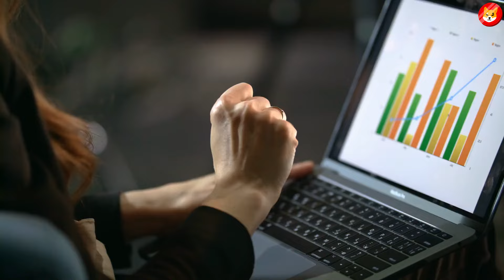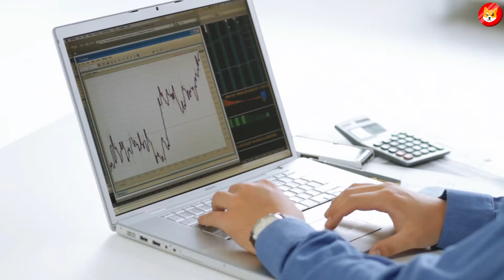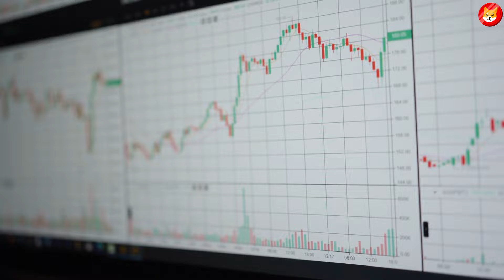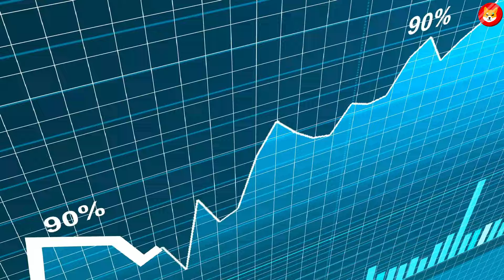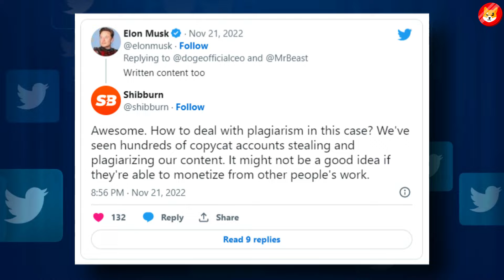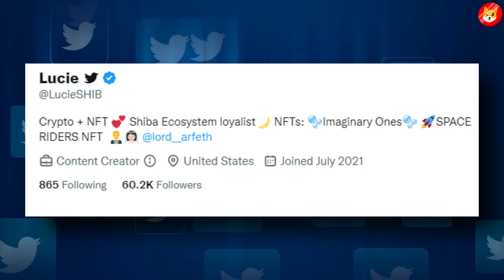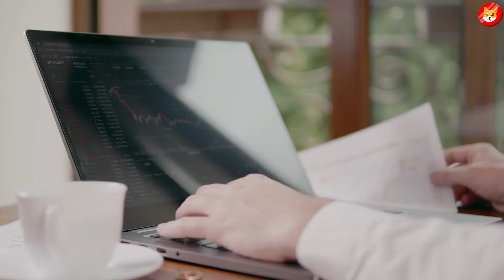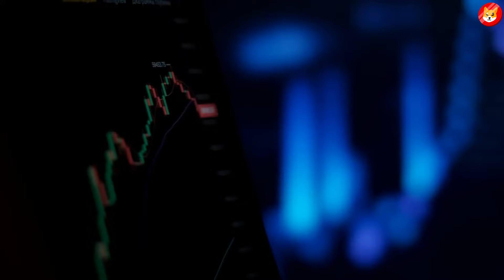Elon Musk Just Confirmed Shiba Inu Will Hit $1 After This!! - Shiba Inu Coin News Today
1. MASSIVE SHIBA INU SCANDAL MAKING INVESTORS PULL OUT OF SHIBA INU!! - SHIBA INU COIN NEWS TODAY